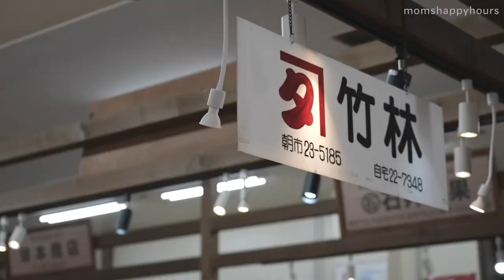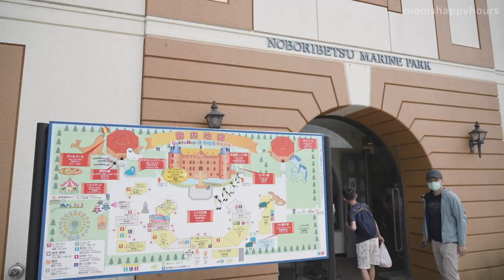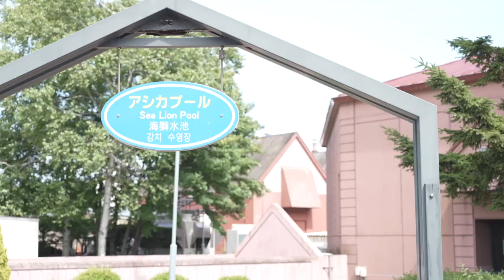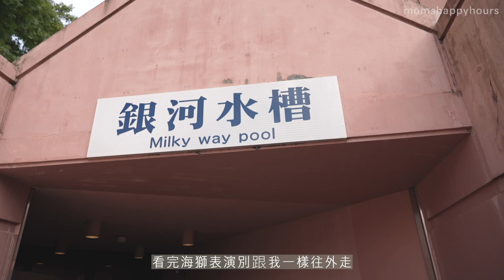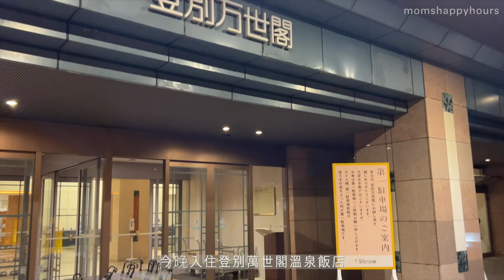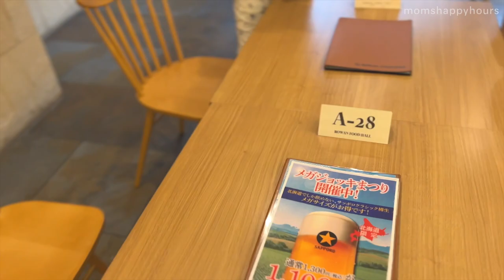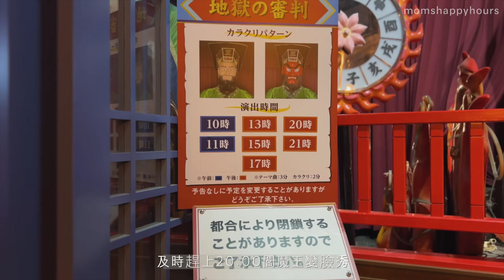Travel Vlog｜夏日北海道 (3)：函館朝市、尼克斯海洋公園、登別地獄谷、登別萬世閣溫泉飯店、閻魔王變臉秀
0:00 片頭
0:20 函館朝市
2:04 尼克斯海洋公園
12:40 登別地獄谷
13:11 登別萬世閣溫泉飯店
15:28 溫泉街閻魔王變臉秀